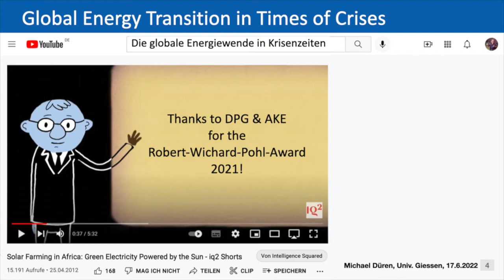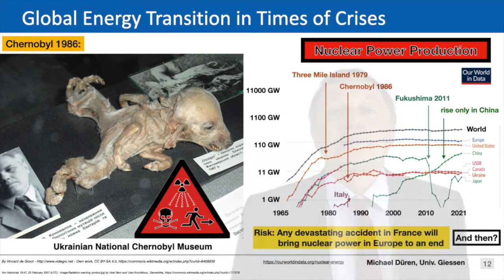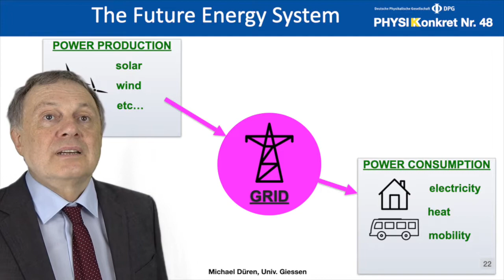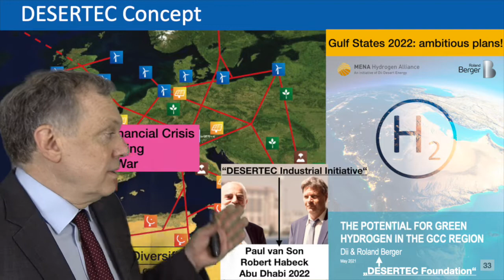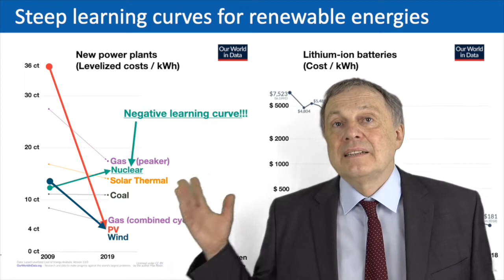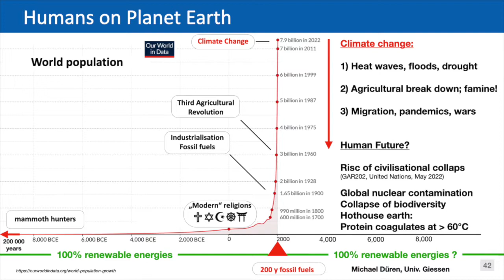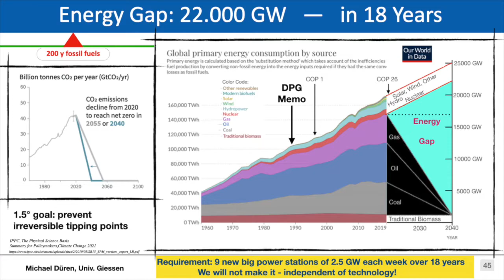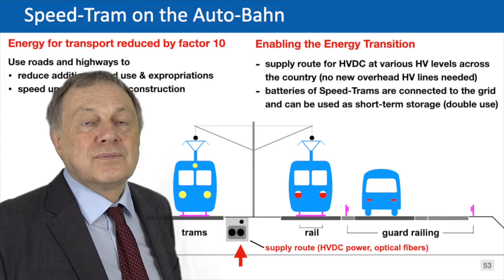Die globale Energiewende in Krisenzeiten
Erneuerbare Energien und Energiewende: geht das noch oder ist alles zu spät?
Was sind die Chancen eines radikalen Technologiewechsels hin zum Energiesparen?
Ist Kernenergie die Lösung?

Diese und andere Fragen kläre ich in meinem Vortrag anlässlich der Preisträger-Verleihungsveranstaltung der DPG am 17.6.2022 in Bad Honnef zum Robert-Wichard-Pohl-Preis

Inhalt:
0:00 Einleitung
0:40 Globaler Primärenergieverbrauch
1:18 Kernkraftwerke: Unfälle und Stagnation
3:49 Kohle, Öl, Gas und der Klimawandel
4:48 DESERTEC: Konzepte für Erneuerbare Energien
6:44 Erneuerbare Energien heute
11:49 CERN link: Energie für Forschung und Lehre
13:53 Lernkurven der Kosten von Solar, Wind und Kernenergie
16:53 Anstieg der Weltbevölkerung
20:08 Die globale Energielücke
22:02 Energieeinsparung durch Systemwechsel
25:25 Mobilität durch Schienen auf der Auto-Bahn

Prof. Dr. Michael Düren

Weitere Informationen:
Das Ende der Autobahn
Physik Journal August/Sept.  2021

Buch:
Understanding the Bigger Energy Picture –
Desertec and Beyond

Video Lectures:
YouTube Channel Michael Dueren